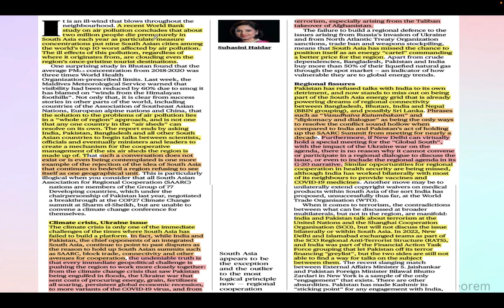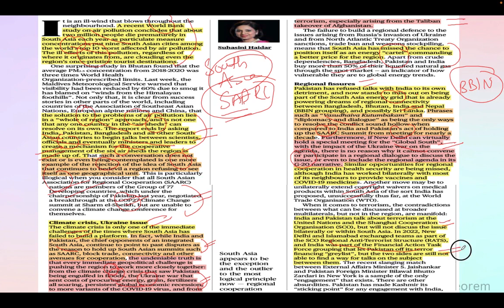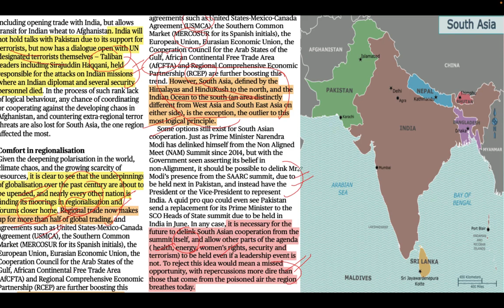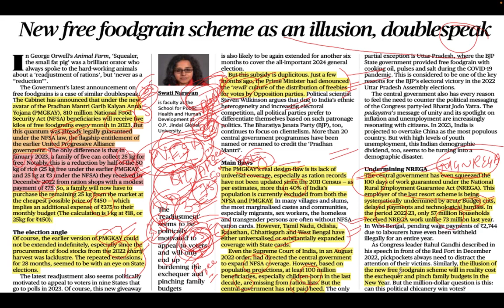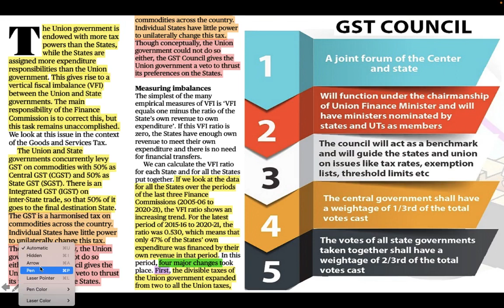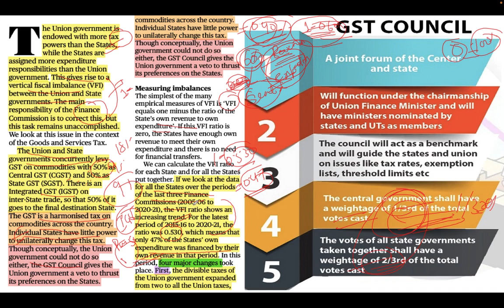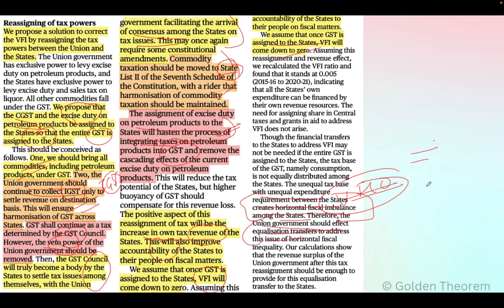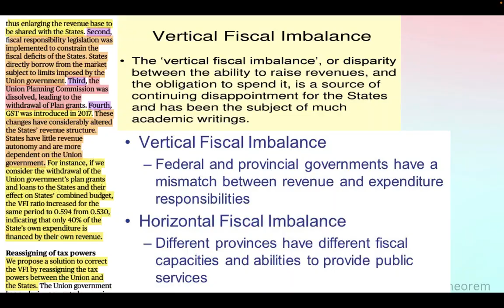The Hindu Editorial Analysis Hindi/English | 18 January 2023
The Hindu Editorial Analysis Daily video lectures will provide in-depth coverage of the editorials crucial for competitive exams, especially for UPSC & State PCS Exams Preparation.
The Hindu Editorial Analysis is an initiative by the Golden Theorem to support and make value addition to the students preparing for the competitive exams.

Time Stamp:
0: 00 | Intro
0:06 | The illogical rejection of the idea of South Asia
8:22 | New free foodgrain scheme as an illusion, doublespeak
14:53 | A case for reassigning GST to states

Geeta rani, golden theorem, Geeta rani editorial analysis, Geeta rani the Hindu analysis, golden theorem editorial analysis